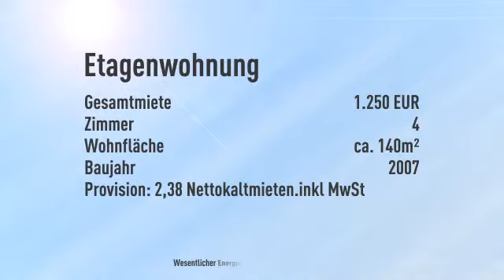***Für Anspruchsvolle***Wohnen auf 2 Etagen***Mit Balkon*** ***